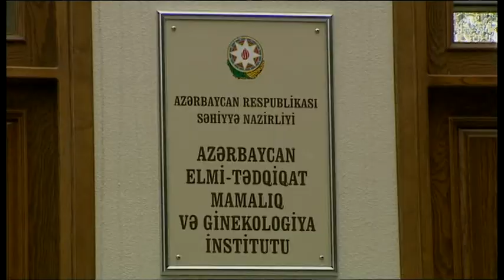Inauguration of the building Gynaecology Research Institute takes place after basic repair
First Vice-President of the Republic of Azerbaijan, President of the Heydar Aliyev Foundation Mehriban Aliyeva has today attended the opening of a newly-renovated building of Scientific-Research Institute of Obstetrics and Gynecology of the Ministry of Healthcare in Baku.

Minister of Healthcare Ogtay Shiraliyev informed the First Vice-President of Azerbaijan about the work carried out here.